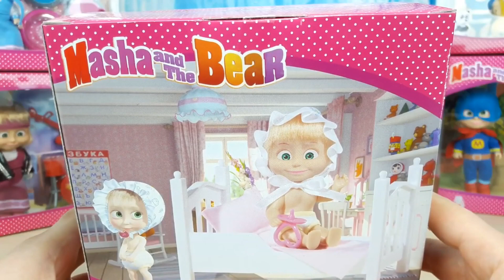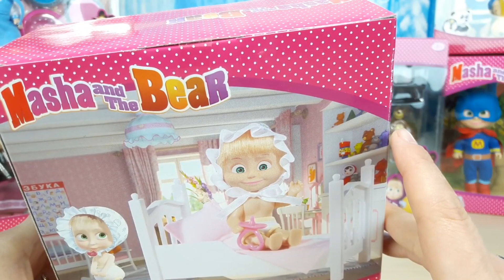Disimballare il set di Masha e Orso! Piccolo giocattolo Masha! Insegna le sue lettere!